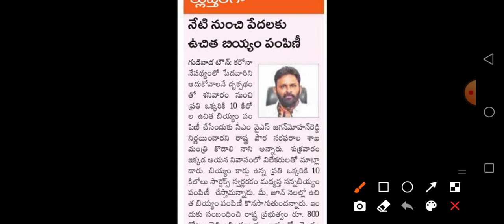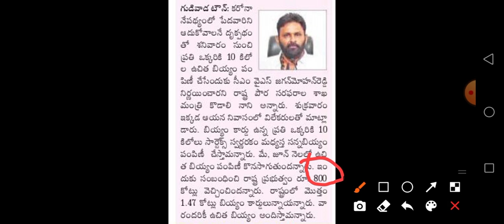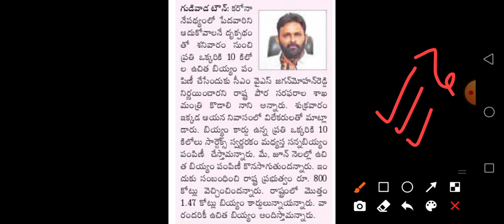ఈరోజు ఉచిత రేషన్ పాటు 7 సరుకులు ! Ap Free Ration Latest News | Ap Schemes 2021